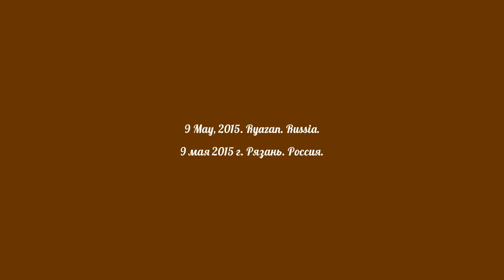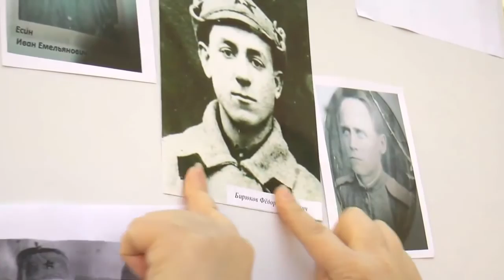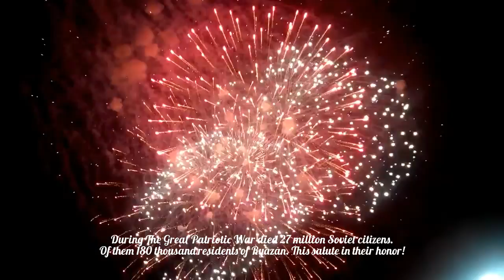70 anniversary of the Victory day. Ryazan. Russia. / 70 летие дня Победы. Рязань. Россия.